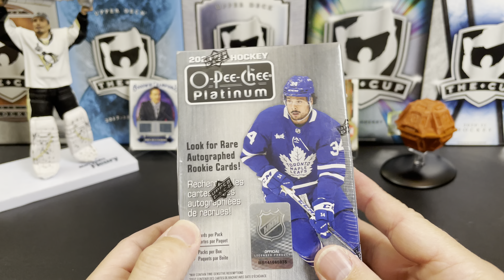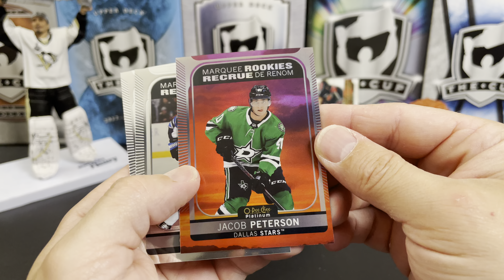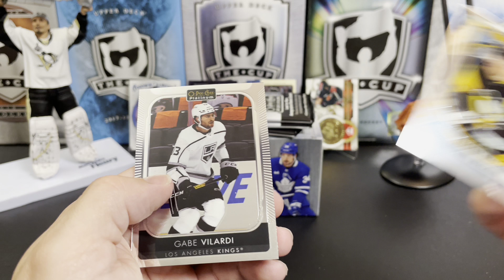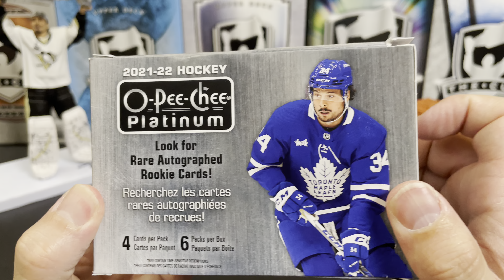The END! Opening a Blaster of 2021-22 O-Pee-Chee Platinum Hockey!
Mail:
U.S.A.